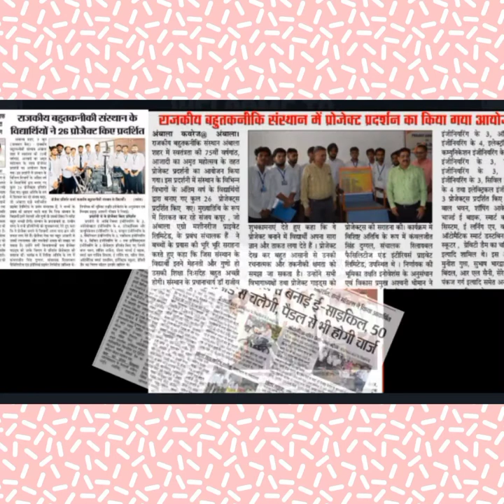Govt Polytechnic Ambala City Project Expo 2022